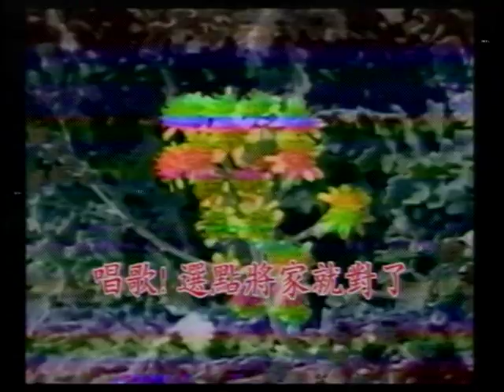郭富順-放浪人生.VOB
貝斯特之友唱-放浪人生